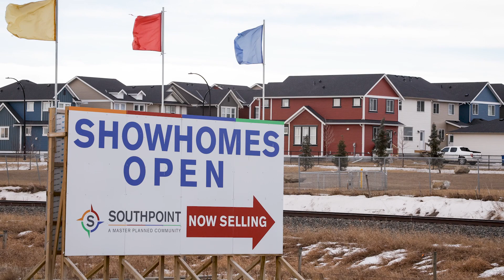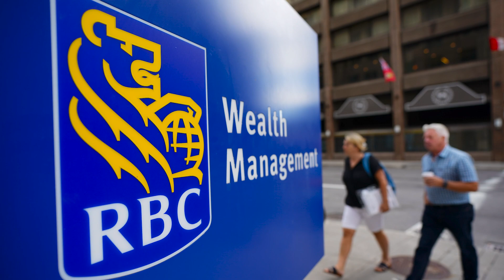Money Monitor: Your mortgage term is a key consideration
Mortgage rates may get all the headlines and attention from home buyers or those renewing their loans, but experts say with rates at their highest level in more than a decade the length of term for your mortgage also needs be a key consideration. (June 15, 2023)